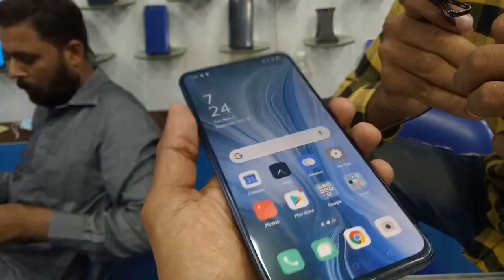oppo Reno used mobile price in pakistan! multan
multan
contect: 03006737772